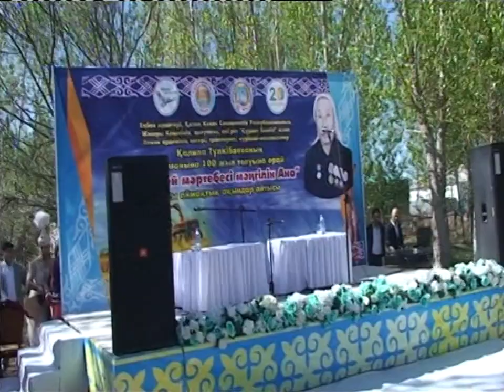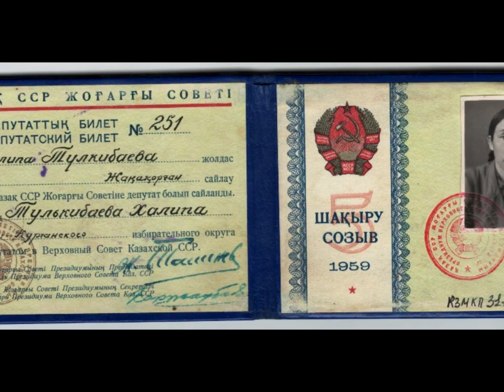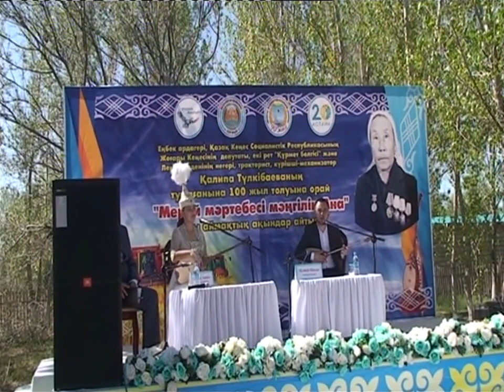Қалипа апа және қара трактор-1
Ұлы Отан соғысы жылдары ер-азаматтар орнына трактор руліне отырған қыз-келіншектердың Сыр бойындағы көшбасшысы  Қалипа Түлкібаеваның 100 жылдық мерейтойы аясында Жаңақорғаан ауданы "Екпінді" ауылында өткен аймақтық ақындар айтысынан көріністер.
27 сәуір 2018 жыл.